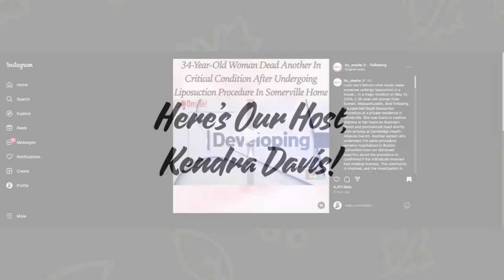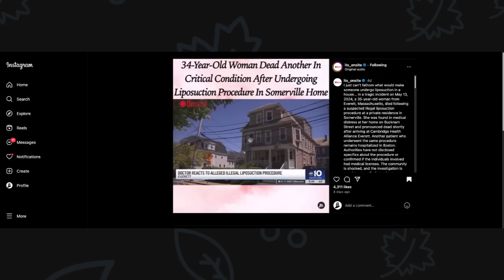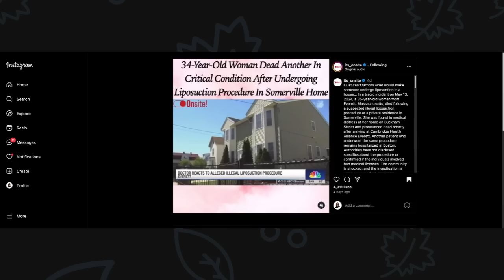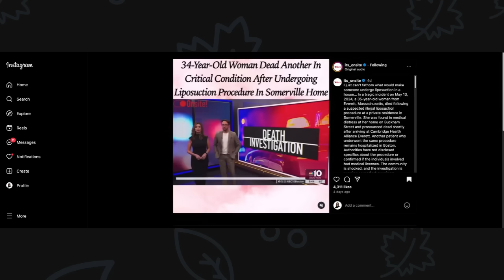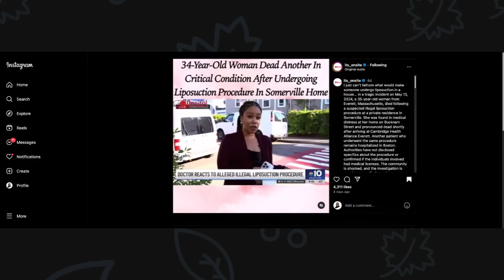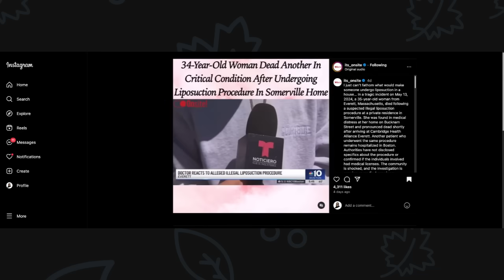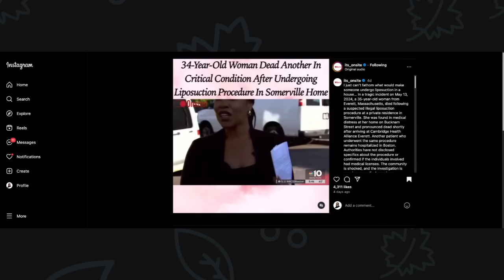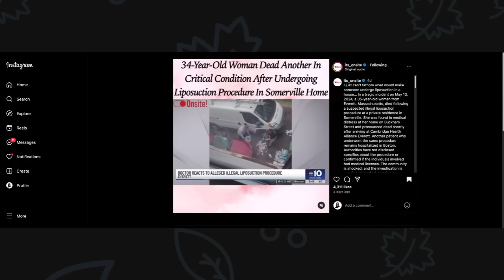Women Risk Their Lives For Back Alley BBL